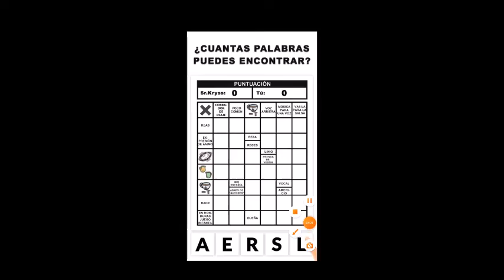Jugando clinica de fruta somos unos cirujanos